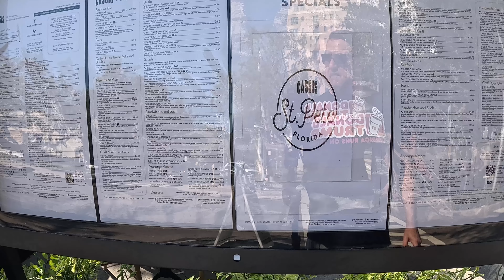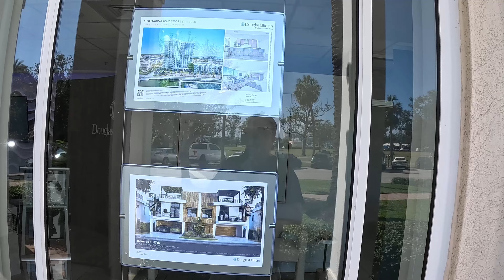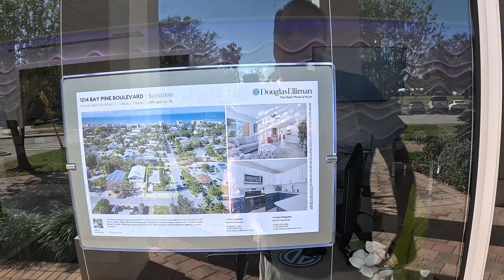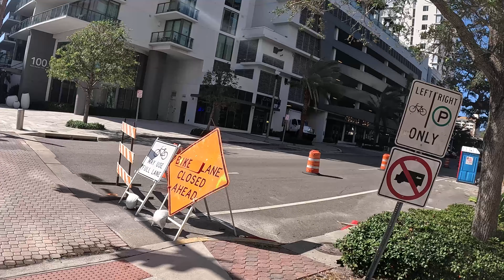Taking a leisurely stroll in downtown St. Petersburg Florida